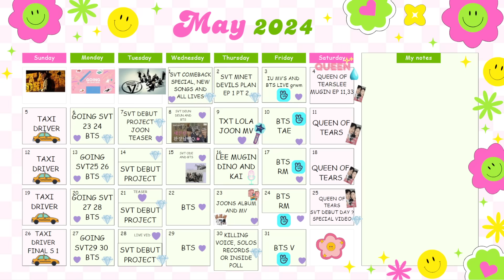SEVENTEEN (세븐틴) '청춘찬가' 'CHEERS TO YOUTH' Official MV| Reaction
FIRST TIME REACTING TO SEVENTEEN (세븐틴) '청춘찬가' Official MV

∞JOSH AND CAIT MURISAN (ups)
617 STOKES RD.
Ste. 4  P.M.B  # 148
Medford New Jersey 08055